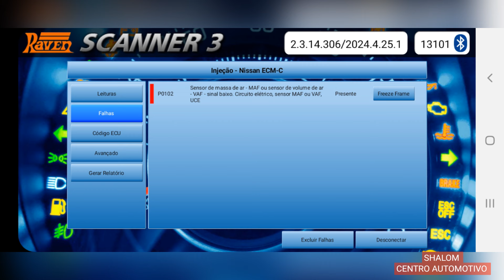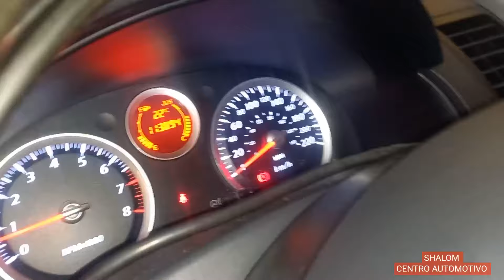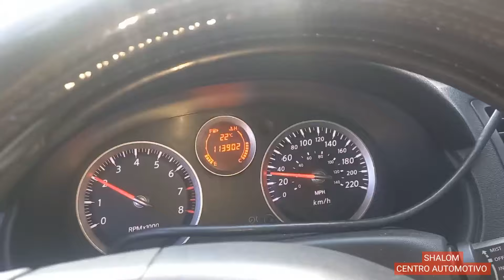MARCHA LENTA RUIM. FALHANDO E MORRENDO. SENTRA 2.0 16V 2012. FÁCIL DE RESOLVER. P0102.